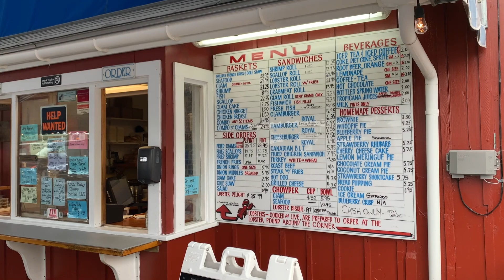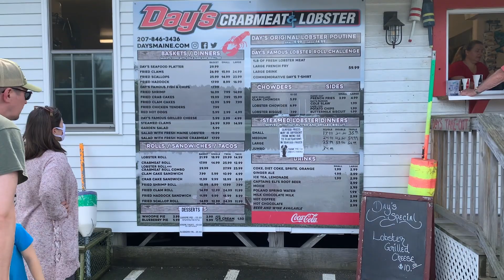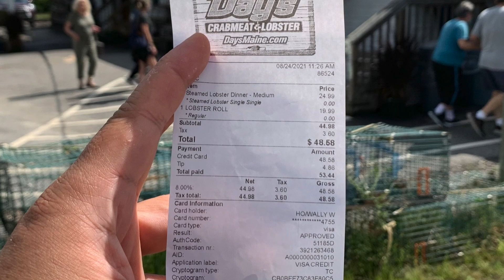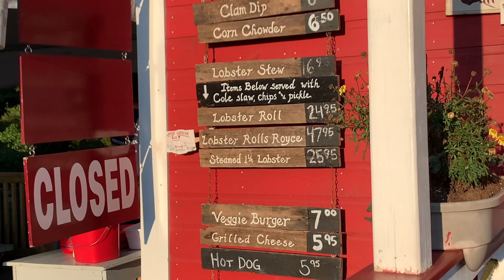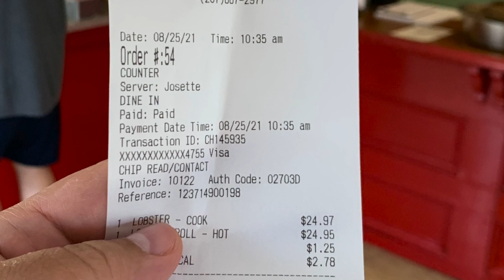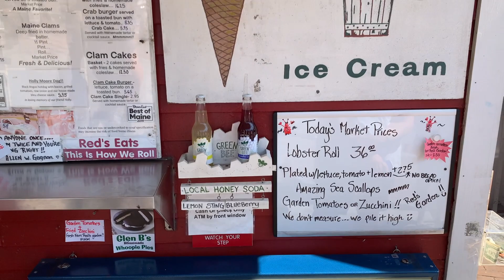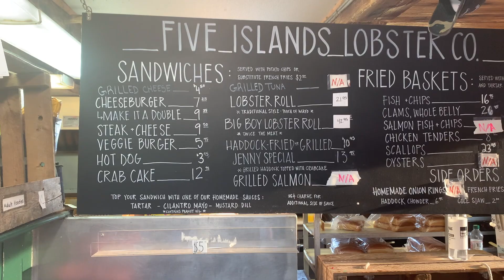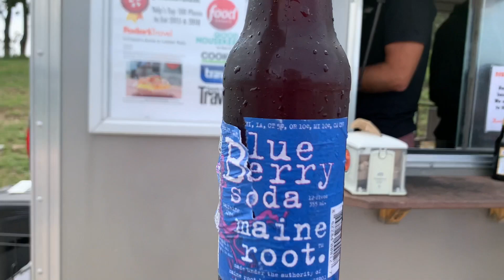Wally seeks the best Lobster Roll in Maine! Is it Red's Eats or McLoon's :-) Aug 2021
Wally’s travels for a week through Maine to realized a dream of having mouthfuls of sweet lobster!
He was inspired by a YouTuber who went though Maine a few month’s ago! I go to 4 of his suggested destinations.

1.  Local suggestion was I loved the fried scallops here. The Whole lobster was a good deal as it came with clams.
2. Day's Crabmeat & Lobster This was a good deal on live lobsters. I would get the 2 and 3 whole lobster deal next time
3.  McLoons Lobster Shack The 8 ounce Lobster rolls Royce was amazing with large chunks of claw, knuckle and tail. The steamed lobster was amazing. I came here twice. It’s the one I would fly into Maine to eat again. The view was amazing. Come here first! It is a very far drive but worth it!!
4. Red's Eats This place is iconic for Maine. It’s said it has the #1 lobster roll. It was very fresh with claw, knuckle and Tail meat. This roll was amazing. I’d have it second on my list after McLoons. I would pass on the other stuff there. They don’t have a lobster pound so no live lobsters.
5.  Five Islands Lobster Co I bought the $44 dollar big boy but the lobster meat didn’t see a fresh as McLoons or Reds.  I didn’t get a live lobster here but I’m sure the would be amazing. All the live lobsters were at the differnet shacks.
6. Trenton Bridge Lobster Company I ordered both a live lobster and a roll. The roll was ok but the live lobster boiled in a wood fire boiler was amazing. It burned my hand with head as I was cracking the shell. It was crazy busy as I was leaving Acadia National park in the evening but it was not busy at 9 am when I went in.
7. Bite into Maine We went to the food truck in Fort William’s, There is a beautiful view and a lighthouse there. The rolls were Maine style with may or butter only (Connecticut style) using a teapot of melted butter or non traditional styles. We took Connecticut style and it was delicious!